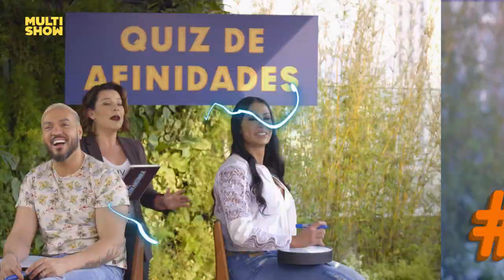Belo e Gracyanne revelam o que mudou após anos de casamento! 😍 | Vai, Fernandinha | Humor Multishow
Apesar de anos de casados, parece que o amor entre Belo e Gracyanne é cada vez maior, viu? Em entrevista pra Fernanda Souza, na nova temporada do "Vai, Fernandinha", o casal abriu o jogo e contou o que mudou entre eles com o passar do tempo.

📆 PROGRAMAÇÃO 📆

▶ Os Roni - Seg, Qua, Qui, Sex | 11H e 19H30
▶ Vai Fernandinha! - Seg a Sex | 18H
▶ Big Quiz Brasil - Toda Semana

👨‍👩‍👦 ELENCO 👨‍👩‍👦

Fernanda Souza
Belo
Gracyanne Barbosa

🎥 ASSISTA TAMBÉM 🎥